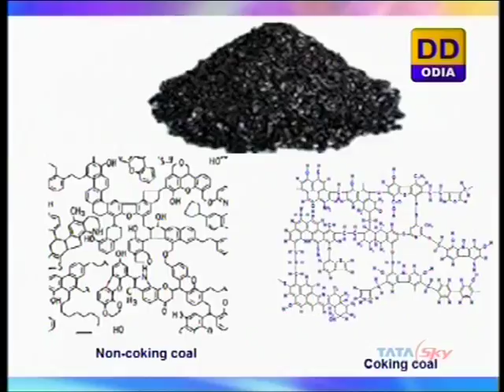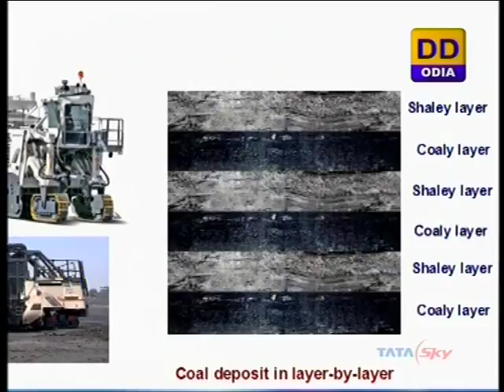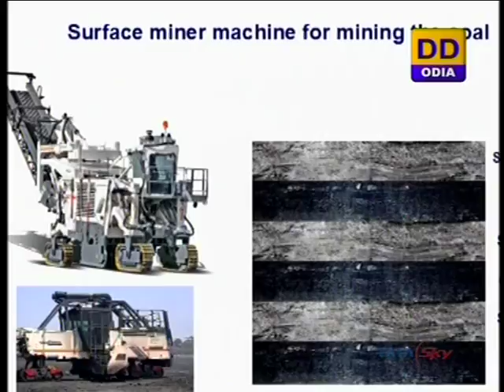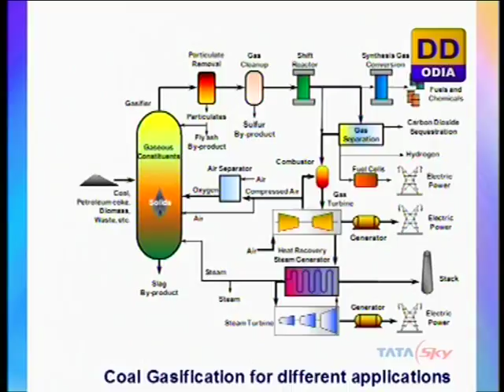GYANA BIGYANA - SAKTI UTPADANARE KOILA BASPIKARANA PRAJUKTI BIDYA (Part-1)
Eminent Scientist Dr. Chitta Ranjan Mishra
Interview With Dr. Surendra Kumar Biswal
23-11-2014